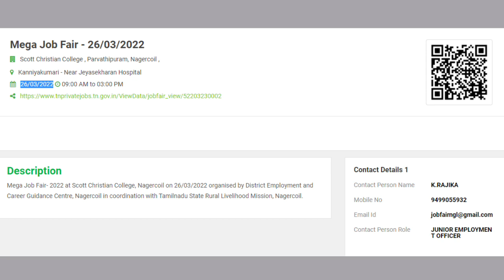வேலை வாய்ப்பு முகாம் | Mega Job Fair - 26/03/2022 | Kanyakumari | Free Entry | கன்னியாகுமரி